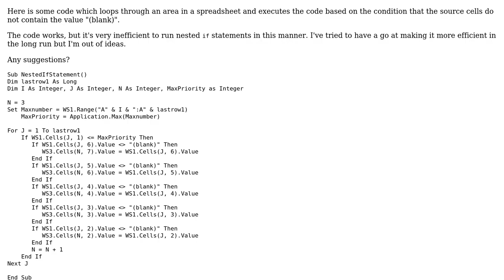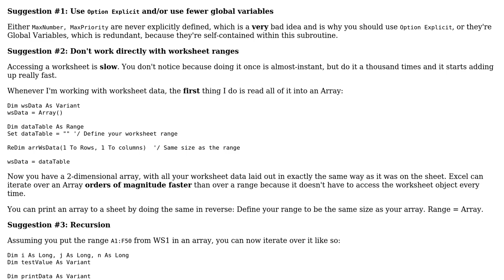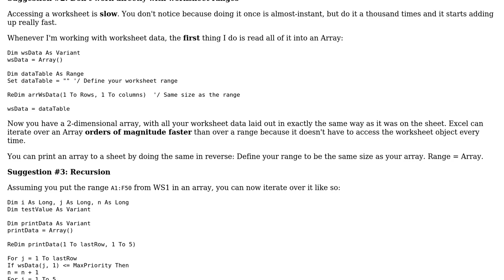Code Review: Executing certain code from a spreadsheet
With thanks & praise to God, and with thanks to the many people who have made this project possible! | Content (except music & images) licensed under CC BY-SA | Music | Images & others | With thanks to user PootyToot user Kaz user Jamal and the Stack Exchange Network Trademarks are property of their respective owners. You are responsible for your own actions.